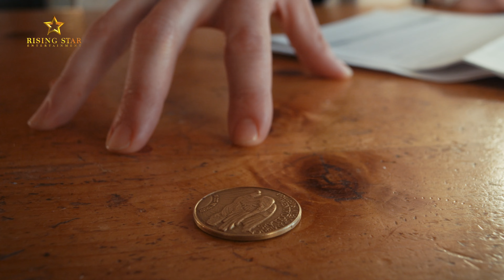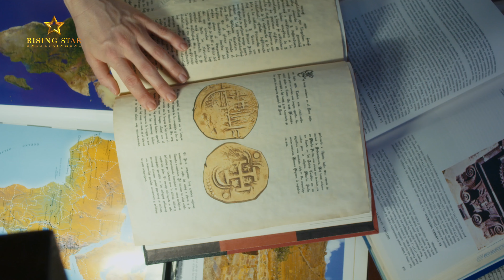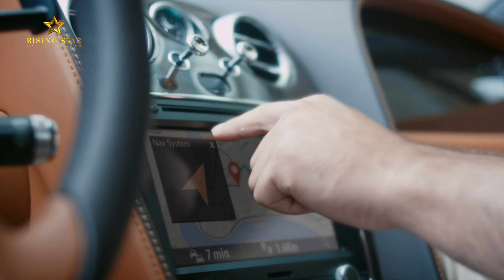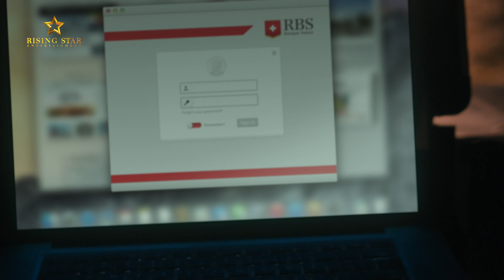BLOOD SAND & GOLD - Hollywood Action Movie Hind Dubbed | Aaron Costa Ganis, Monica West |Hindi Movie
Presenting Hollywood Movies In Hindi Dubbed Full Action HD (सुपरहिट ब्लॉकबस्टर हिंदी डब्ड मूवी, हॉलीवुड मूवी इन हिंदी) "BLOOD SAND & GOLD" Starring Aaron Costa Ganis, Monica West, Christopher Redman, Michael Benyaer & Ezra Knight. Exclusively On  @RisingStarEntertainment

Credits
Directed by Gaelan Connell
Written by Gaelan Connell, Matt Lazarus
Produced by Gaelan Connell, Juan Francisco Arias Flores
Starring Aaron Costa Ganis, Monica West, Christopher Redman, Michael Benyaer & Ezra Knight
Cinematography Chloe H. Walker
Edited by Mark Dashnaw

Synopsis
When an archaeologist discovers Sir Francis Drake's lost treasure in the Sahara Desert, it is promptly stolen and she sets off on a global quest to steal it back.